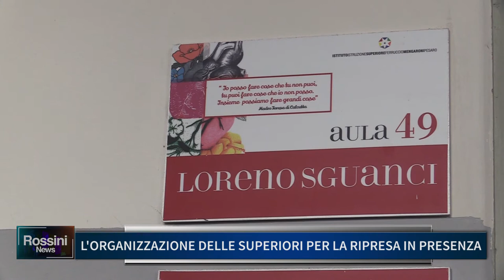L' ORGANIZZAZIONE DELLE SUPERIORI PER LA RIPRESA IN PRESENZA